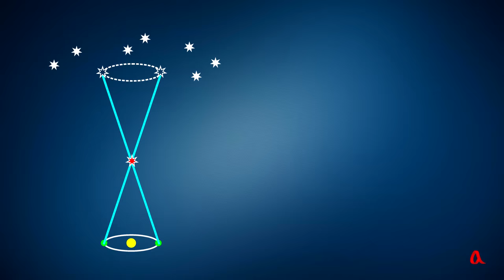Как измерили расстояния до ближайших звёзд?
Расстояния до ближайших к Солнцу звёзд измеряются методом параллакса — за счёт того, что при годовом движении Земли по орбите вокруг Солнца звезда совершает кажущееся годовое движение на фоне более далёких звёзд.